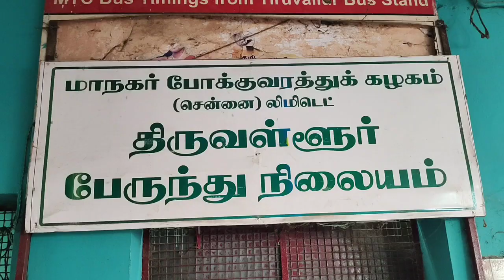போஸ்டர் இல்லா பேருந்து நிலையம் : பேருந்து பயணிகள் மகிழ்ச்சி